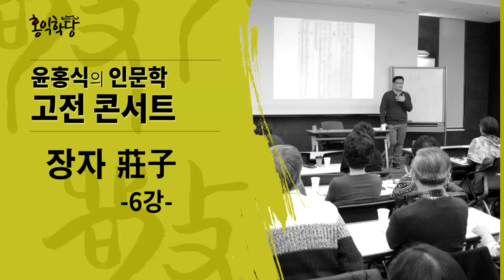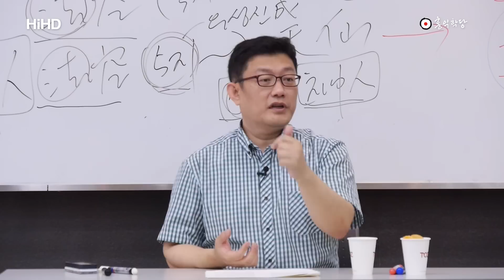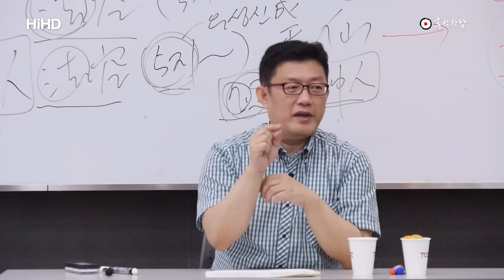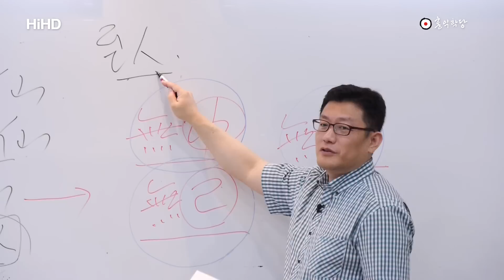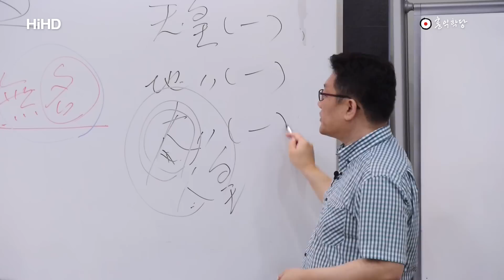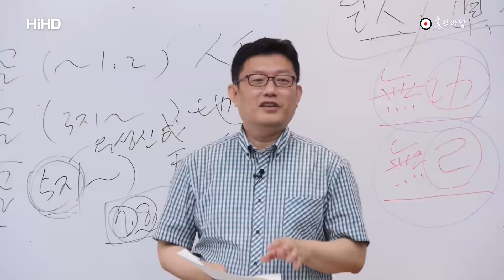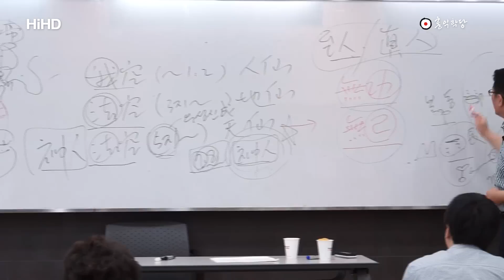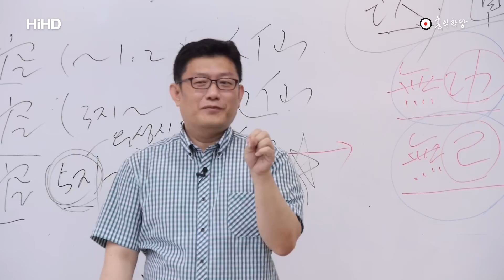[윤홍식의 인문학 강의] 장자 6강